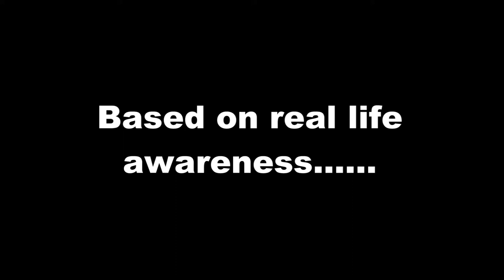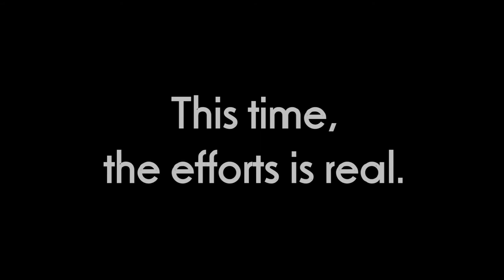Samuel Turner's Video - When Efforts Begins with Cerebra (2019 Trailer)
DETAILS OF THE FILM:
Winner of the Wales International Film Festival's Jury's Prize Award for Welsh Documentary Short Film.

Before the charity Cerebra Innovation Centre won the St. David's Awards in 2019, the animator & director Samuel Turner, who is autistic, wanted to improve his skills by showings his styles of talents and efforts to keep their charity organisations going in Wales. From video editing for film festivals to advertising an awareness at award ceremony's at Thurrock Prince's Trust Team, the magic is back to reality.

Thanks to everyone from the heart of Essex, England to Carmarthen, Wales, this film has provided archives and photos that catches most latest efforts from Samuel Turner, his mum Jacky & his friend Angel Jolly who helped Cerebra's dream.

FACT:
Check this link to where you discover the Cerebra Innovation Centre's work before they won the St David's Awards 2019:

THIS IS A TRAILER OF THIS SHORT FILM BEFORE IT WAS SHOWN ON YOUTUBE.

To see the actual short film, please click on the link here,